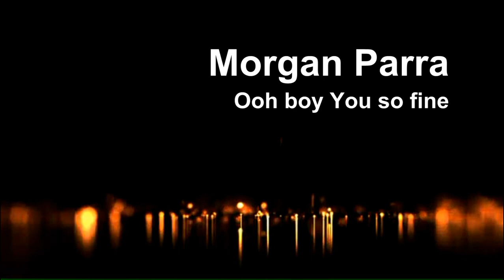Morgan Parra ♥ | Ooh boy You so fine | ♥ [Part 2]